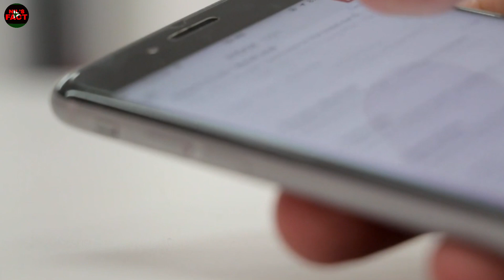Price Of Indian Products In Other Countries 🙄😱 | Amazing Facts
I mentioned @ItsFacts @FactTechz @dhruvrathee @FactBHAIchannel @GauravThakur-GSF @GetSetFly @A2Motivation  @nilsfact in this video.

Hey this is Nil. Dont forget to press the 🔔 button.

hindi facts
food facts in hindi
amazing facts
facts
random facts
interesting facts
psychological facts
psychology in hindi
crazy facts
facts hindi
fact channel
top enigmatic facts
enigmatic facts
new facts
science facts
weird facts
fact video

*** If you want to remove a song or background that you own on my channel please mail me at .I will respond within 24 hours or less.There is never a need to strike a video down when you can get it removed within the same day and keep the channel and yourself happy.🙏🙏